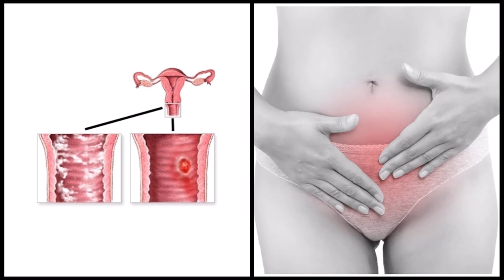SENTIR DOR NA RELAÇÃO durante a GRAVIDEZ é normal?